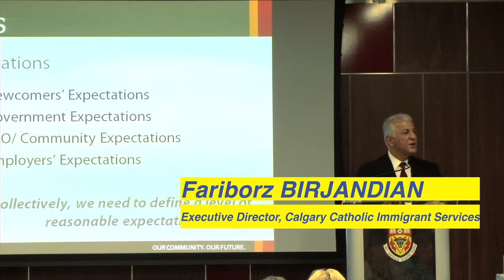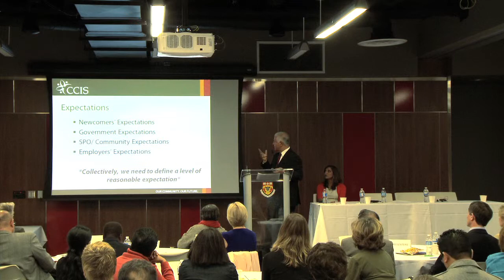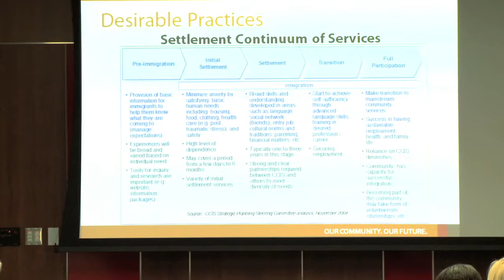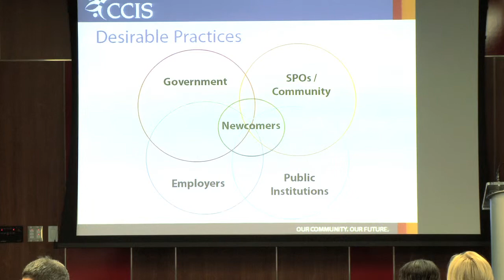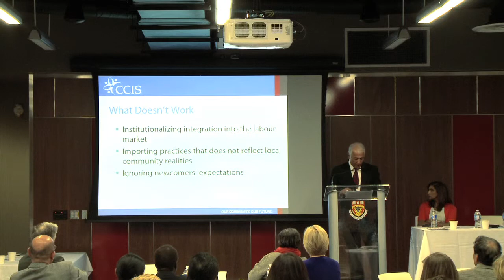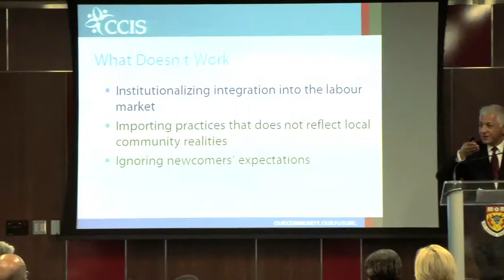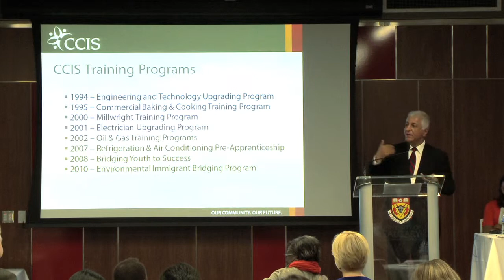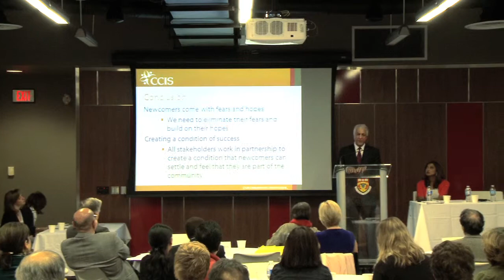Fariborz Birjandian Part2